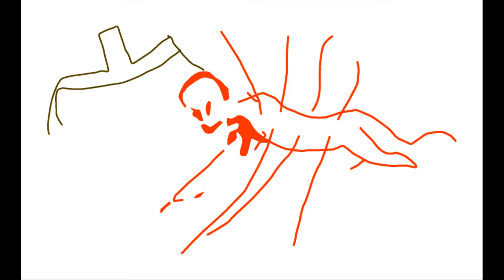French Experts Are Wrong! Ancient Perch Merle Cave Drawings Decoded By Gerone Wright